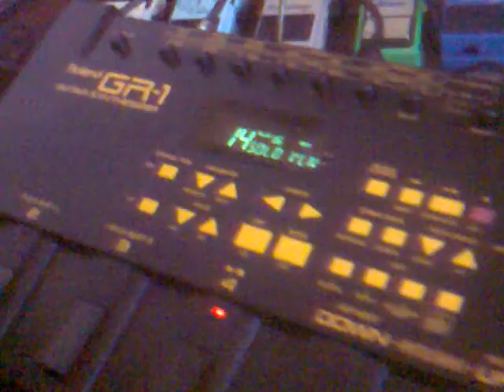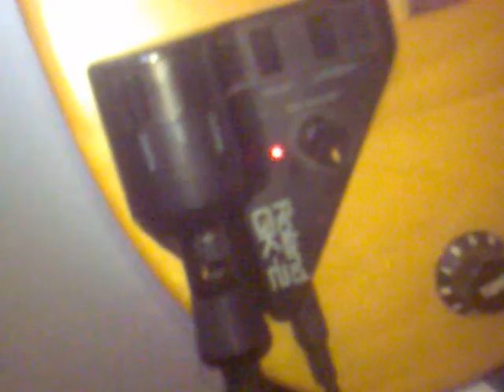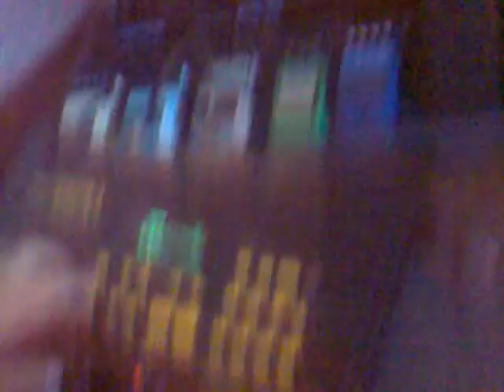Guitar Synth Roland GR 1 - Fernando Vieira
TEORIA DO JAZZ E A ARTE DA IMPROVISAÇÃO

[SEMANA DO JAZZ] EVENTO ONLINE

Meu nome é Fernando Vieira, sou bacharel em Violão Erudito, especializado em Jazz e dou aulas de música desde 1998.

Acabo de lançar um curso pioneiro no Brasil e que já tem ajudado a centenas de meus alunos através dos anos.

TEORIA DO JAZZ PARA TODOS OS INSTRUMENTOS

Público Alvo: Músicos de todos os instrumentos e níveis.

O propósito do curso é desvendar os segredos por trás do Jazz e da arte da improvisação e aplicá-los na prática do cotidiano musical.

Estudo completo e sistemático de toda a teoria do Jazz.

Em quanto tempo alcançará os resultados: 2 anos aproximadamente.

O curso começará com 7 aulas (PARTE 1 completa deste curso) e terá uma nova aula por semana adicionada à plataforma do Hotmart.

O curso compreende um total de 5 PARTES e mais materiais Extras.

O aluno inscrito terá acesso vitalício a todas elas e poderá assistir quantas vezes quiser através de seu Login e senha pessoais.

Promocional:
10 primeiros inscritos: R$ 490,00
11° ao 20° Inscrito: R$ 590,00
21° ao 30° inscrito: R$ 690,00

Todas as formas de pagamento e também em 12X.

O curso conta com a garantia total Hotmart de 30 dias a partir da compra para devoluções e reembolsos caso o aluno queira.

Descrição detalhada do curso:

Introdução
Cifragem
Termos Musicais

PARTE 1 – TEORIA: ACORDES E ESCALAS

Teoria Básica

•         Intervalos
•         Inversão de intervalos
•         Tríades

Escala Maior Natural e Progressão II – V – I

Modos da Escala Maior Natural

Nota Guia (Voice Leading)

Ciclo das Quintas

Outras Progressões Comuns

Modo Lócrio e acorde Meio-Diminuto

Jazz Modal

Teoria da concepção Escala/Acorde

Campos Harmônicos Maior Natural

Campo Harmônico Menor Melódico

Campo Harmônico da Escala Diminuta

Campo Harmônico da Escala de Tons Inteiros (Escala Hexafônica)

Como Praticar Escalas

Poliacordes (Slash Chords)

PARTE 2 – IMPROVISAÇÃO: TOCANDO SOBRE TROCAS DE ESCALAS

Sequências

Escalas e o Exercício de Continuidade Melódica

Exemplos dos Mestres

Improvisação com Tríades

Sequências de Acordes de 7 (Tétrades)

Notas Comuns

Alongando as Trocas

Escala de Bebop

Licks sobre a Escala de Bebop

Drop 2

Outside – Tocando “fora do tom”

Escala Pentatônica

Escala Pentatônica Menor e os Modos

Escala In-sen e Escala Pentatônica Alterada

Escala Pentatônica Menor e Escala de Blues

Blues

Trocas Rítmicas no Blues

Como Praticar

PARTE 3 – REARMONIZAÇÃO

Substituição de Trítono

Rearmonizando Acordes Menores

Rearmonizando acordes do V Grau (Acordes Dominantes) Dominante

Rearmonizando acordes do I Grau

Rearmonização durante os solos

Rearmonização Avançada

Cadência Deceptiva ou Cadência de Engano

Aproximação Cromática

Antecipando um acorde com um acorde Dominante (V7)

Usando acorde Diminuto

Mudando a melodia

Mudando o acorde

Notas Comuns

Nota Pedal (Pedal Point)

Combinando Técnicas

Trocas de Coltrane

Praticando Trocas de Coltrane

PARTE 4 – AS MÚSICAS

Formas Musicais e Composição

Determinando as formas das músicas

Introdução, Interlúdio, Final Especial, Shout Chorus e Versos

Músicas com progressões de acordes escritas e melodia improvisada

Nada é sagrado

Músicas com melodias tocadas pelo baixo

Composição de Jazz e Forma Musical

Lendo uma Partitura de Jazz (Lead Sheet)

•         A Armadura de Clave
•         A Melodia
•         As Trocas
•         Ritmo e Fraseado
•         Cifragem – Certa, Errada e Opcional

Memorizando uma Música

•         A Forma
•         A Melodia
•         As Trocas

Novas melodias baseadas em Jazz Standards (Heads)

Repertório do Jazz

PARTE 5 – O RESTANTE

Salsa e Latin Jazz

•         O que é Música Latina?
•         A Clave
•         A Barra de Compasso Invisível
•         Uma Lição Histórica

Outros Assuntos Importantes

•         Os 4 mitos
•         Escala Menor Harmônica
•         Escala Maior Harmônica
•         Escalas de 4 Sons
•         As limitações da teoria tradicional
•         Notas Erradas
•         Críticas
•         Revisão
•         O que ouvir

Um abraço e sucesso em seus estudos e jornada musical!!!

Fernando Vieira